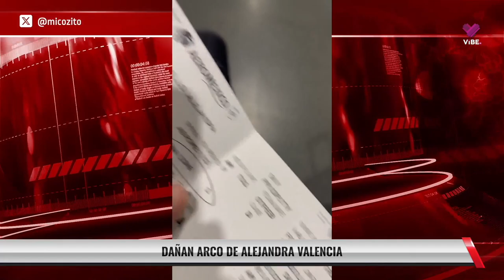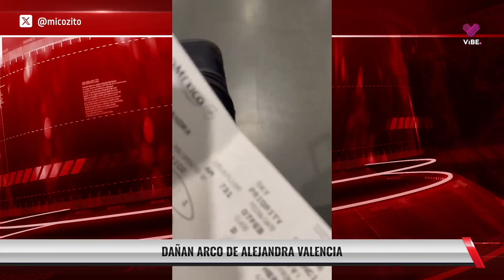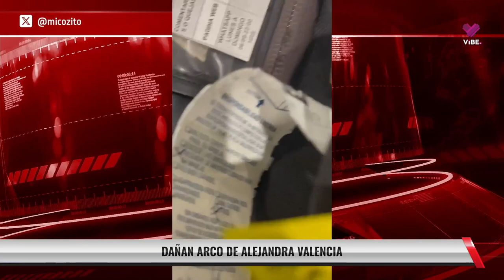¡Listo el Super Bowl Chiefs vs 49ers! ¿Quién ganará? | ViBE el Deporte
"ViBE el Deporte, de una forma diferente, con temas de actualidad.

📅 Martes y jueves a las 19:00 hrs.

🚀 También disponible en Roku, Apple TV, Fire TV y Dailymotion."